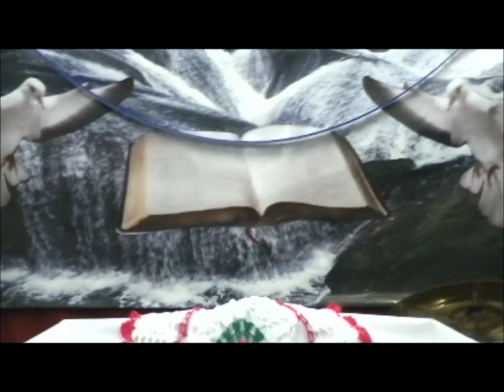agrupacion cordero.en vivo de guymon oklahoma